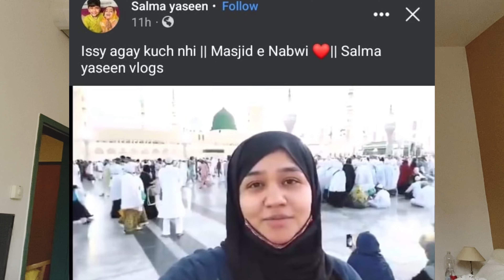Dono bhenay kiun jhoot Bol rahi | sachi Sitara yaseen ya salma yaseen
sitara yaseen reaction video,

Sitara yaseen kaha hai?|Kon sach

sitara yaseen vlog reaction
sitara yaseen exposed reaction
reaction sitara yaseen
sitara yaseen mano reaction
sitara yaseen haters reaction

Naina Akbar kiun sucide ki| waja
Salma yaseen kiun Jhoot bolnay lgi?
Beno ki Roshani kiun emotional hoi ?

Sitara yaseen ka logo ko jawab | Sitara yaseen sachi hai kya?

Sitara yaseen today videos
Sitara yaseen exposed | baby ko Kya howa? .
Sitara yaseen mason hai kya?

Sitars yaseen kon hai
Sitara yaseen ki sachae
Sitara yaseen May bachay ko Kya kia?
Sitara yaseen or kauser ka kya rishta hai?

Sitara yaseen baby kase death hoi

Maybe I’m wrong so ok if I’m wrong then give me your suggestions in comments section
But maybe m with strong uzma because she use tight words

Yh tha mera review about Sitara yaseen
Kya pata yeh sach na ho
Kya pata sitara yaseen masosom ho

Kya pata sitara yaseen ki sotan kousar Masoom
 Ho but jo b ho woh bacha masom but koshar kaha hai?.

I use few pics for comments which is allowed